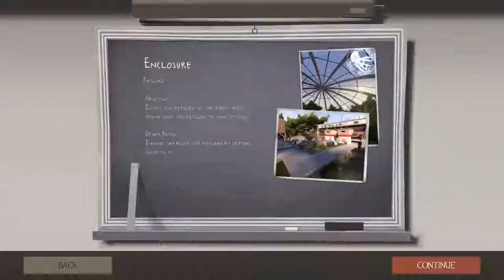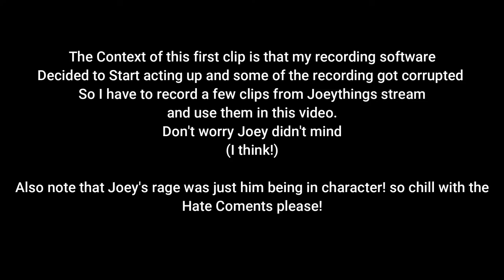Minecraft SMP PufferFish Apocalypse! (Minecraft Bloopers) {and not a update video this time}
after this and more practice on animating and editing. ima start on the meggy movie again! i hope!